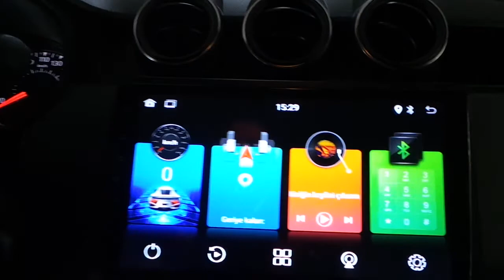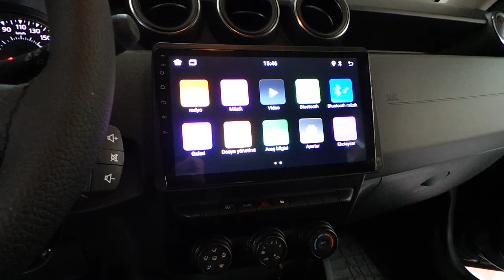Dacia duster Android oem multimedya geri görüş kamerası montajı uygulaması dacia duster